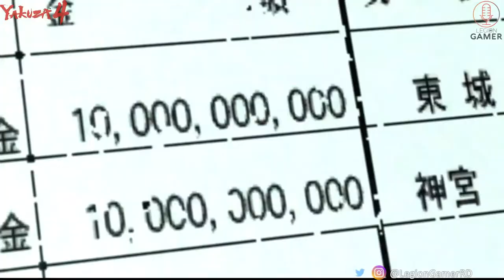EnVicio : Yakuza 4 08-05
¡Jugamos Yakuza 4 Remastered!

Yakuza 4 (en japonés 龍が如く4 伝説を継ぐもの , Ryu ga gotoku: Densetsu o tsugumono, "Como un Dragón: Sucesor de la leyenda"). Un juego RPG de acción y aventura desarrollado por RGG Studio (龍が如くスタジオ) y publicado por SEGA para PlayStation 3.

Yakuza 4 tiene nuevos protagonistas, además Kazuma Kiryu, el personaje principal desde el primer Yakuza; Masayoshi Tanimura (Hiroki Narimiya), Shun Akimaya (Koichi Yamadera), y Taiga Saejima (Rikiya Koyama). Otros personajes nuevos son Junji Sugiuchi (Kenichi Endou), un detective del Departamento de Policía Metropolitana de Tokio; Hiroaki Arai (Ikki Sawamura), un Yakuza del Clan Tojo; Seishiro Munakata (Kinya Kitaoji), un policía de alto rango, y una mujer, Lily (Maju Ozawa). Personaje que vuelven son Haruka Sawamura, Goro Majima, Makoto Date, Daigo Dojima y Goh Hamazaki.

No olvides escuchar nuestro podcast, tanto en iVoox como en Youtube y ahora Spotify